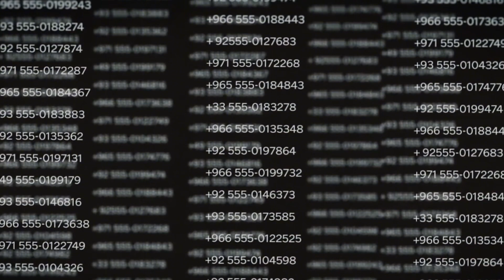¿Crees que en realidad paso eso o sigue vivo?